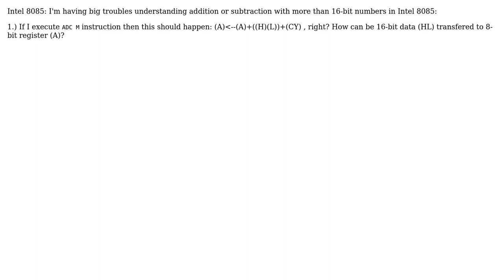Software Engineering: Multiprecision Arithmetic; The Carry Flag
With thanks & praise to God, and with thanks to the many people who have made this project possible! | Content (except music & images) licensed under CC BY-SA | Music | Images & others | With thanks to user Robert Harvey user Lu Ka and the Stack Exchange Network Trademarks are property of their respective owners. You are responsible for your own actions.